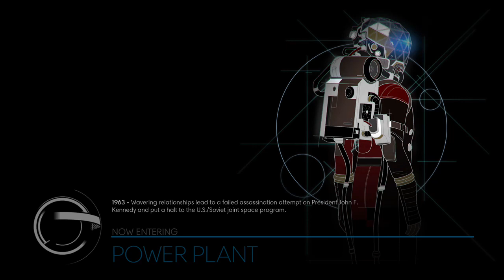Let's Play Prey Vol.13